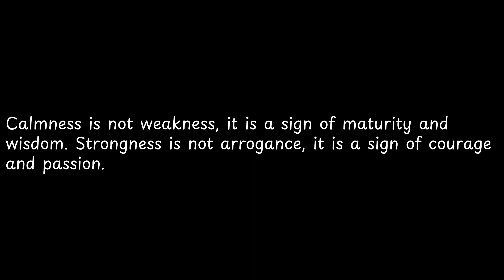Calmness is not weakness, it